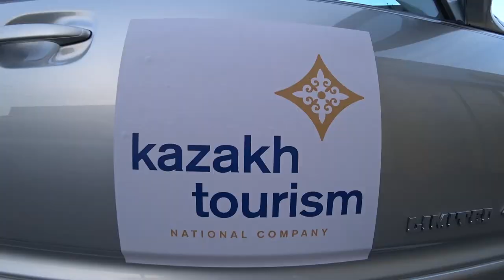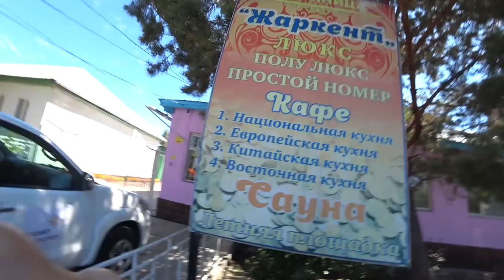Алма-Ата (Алматы) дорога в Саты. Старинная мечеть города Жаркент. Путешествие по Казахстану. Часть 1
Друзья, рад представить вам новый сезон,  путешествий по южному и юго-восточному Казахстану, в рамках экспедиции "Новый шёлковый путь".

В это автомобильное путешествие меня позвали мои знакомые из Казахстана и я с большим удовольствием поехал в эту замечательную страну.
Во многих местах Казахстана я уже был, а некоторые места из этого путешествия я увидел в первый раз.
Как обычно через свои видео дневники я постараюсь передать вам атмосферу и красоту этих мест, а здесь действительно есть что показать.

Серии о путешествиях будут выходить каждую среду на этом канале, не забываем подписываться, что бы не пропустить новые выпуски.

© Информация для СМИ и любых информационных площадок: вы можете использовать или копировать материалы из этого ролика полностью или частично, обязательно с указанием моего авторства (Богдан Булычёв) и ссылкой на это видео или канал "Про путешествия Travel TV".